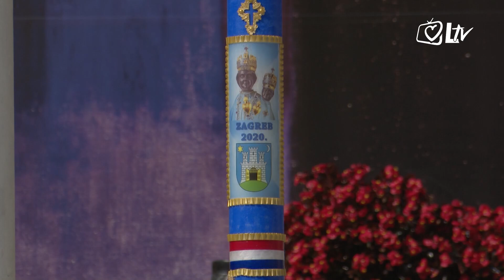Izdvojeno 14.9.2020. - Zavjetna hodočašća: hod s Djevicom Marijom prema Isusu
U večerašnjoj emisiji 'Izdvojeno' osvrnuli smo se na motive i nakane hodočasnika, te na plodove hodočašća.